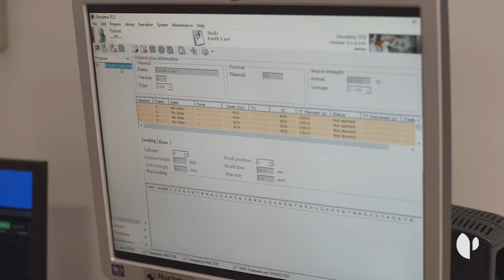¿Para qué tratamientos se usa la braquiterapia?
La braquiterapia se trata de una técnica de oncología radioterápica que permite disminuir los efectos secundarios que produce la radiación gracias a una mejor distribución de la dosis. Mediante la colocación de una fuente de material radioactivo en contacto con el tumor es posible eliminar las células cancerosas y también que estas muestren sus antígenos, mejorando la eficacia de tratamientos de inmunoterapia. Ahora el Hospital Quirónsalud Barcelona pone en marcha una unidad en la que poder aplicar este tratamiento y aumenta de esta forma el abanico de opciones terapéuticas que ofrece a sus pacientes.